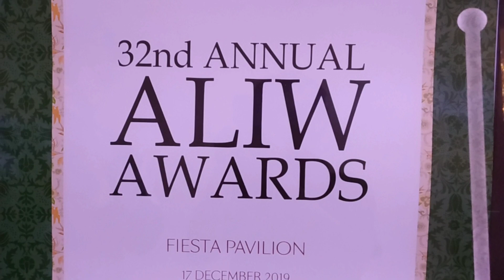32nd Aliw Awards Performances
Aliw Awards Awarding Ceremony